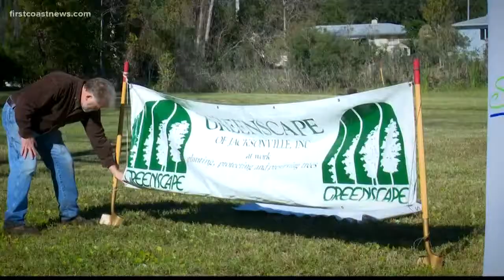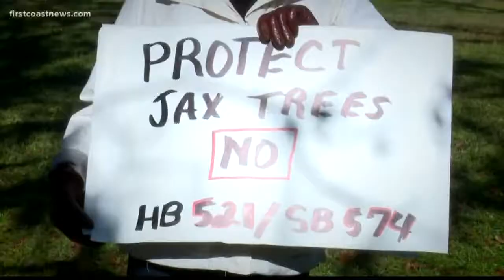State senator wants to eliminate tree protection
A new bill could eliminate protections enforced 17 years ago, as well as prohibit local lawmakers from doing anything about it.